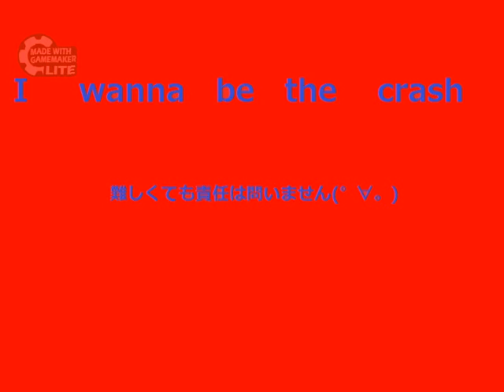I Wanna Be The Crash